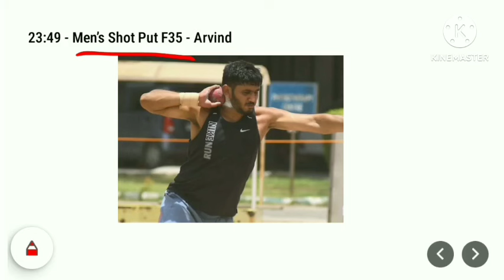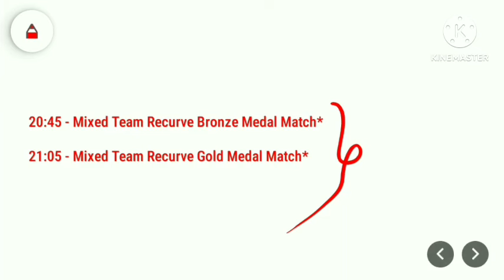5 September FULL SCHEDULE FOR PARIS PARALYMPICS 2024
5 September FULL SCHEDULE FOR PARIS PARALYMPICS 2024

paris paralympics india
india paris paralympics 2024
india paris 2024
5 September india
what happened on 5 September in india
paris paralympics 2024 games list
September 5 india
india in paris paralympics 2024
paris paralympics 2024 india qualification
paris paralympics schedule
paris paralympic games 2024